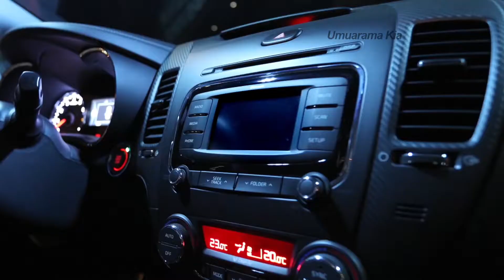Umuarama 3 nunca é demais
Comercial: Umuarama 3 nunca é demais
Cliente: UMUARAMA
Data: Junho 2017